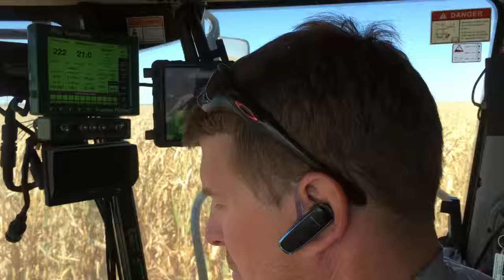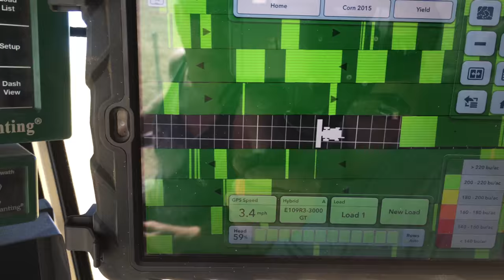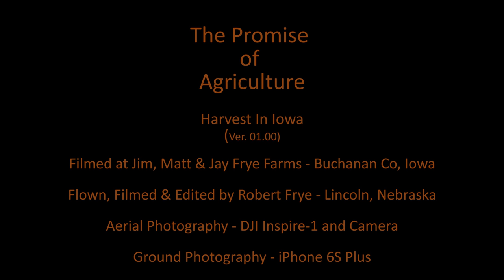The Promise of Agriculture [2160p] Please view in full HD on full screen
"The Promise of Agriculture" poses the question: “Can we feed 9.7 billion people as globally projected for 2050?" The Filmmaker's opinion is at the end of this vivid, dynamic film.

There are many components to food production which are yet to be explored. We will continue to discover new agronomic technologies which will yield great advancements in food production.

As the "digital-computer-age" has demonstrated exponential growth in technology and global impact, so will agriculture’s ability to produce food. American farmers are “early-adopters” of technology out of the necessity to their bottom lines and the survival of their respective business models. Completely new agricultural business models will likely evolve in continuum with increasing food demands.

It’s the film maker’s opinion that the ability to increase food production will continue at a more rapid pace than the 2050 projected growth in global population. However, as it is today, efficient global food distribution, to those in most need, will continue to be a major challenge.

Composer: Paul Dinletir